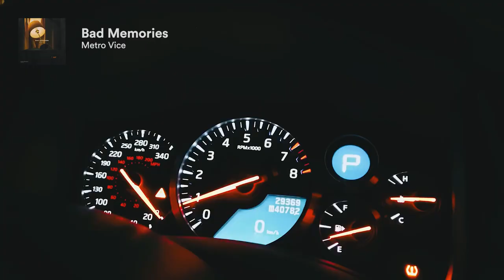Bad Memories - Metro Vice | No Copyright Music | YouTube audio Library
Channel Link's

[ Note: Photos, music & video footages  Which I have used in my Video is copyrighted to the respective copyright owner and I am using the pictures only for educational purposes only and if someone has any type of copyright issue related to these photos, before giving any type of copyright or community guideline strike, please mail me with proper proof then, I will remove the video.

Tags -
RFM-NCM
Background Music
Free Music
Instrumental Music
Music For Background
Music Library
Uncopyrighted Music
Silhouette
SKIRK
Dance Music
Electronic Music
Bright Music
House Music
EDM
Progressive House
Music
MP3

NCS
NoCopyrightSounds
No Copyright Sounds
No Copyright
Free Music
NCS Music
Free NCS music
Best NCS,Copyright Free
Copyright Free Music
Raptures
Moav
Me Times Two NCS
Royalty Free Music
2022
Future Bass
NCS Genre
NCS Circle
royalty free music raptures me times two

Free Music
Free Copyright Music
Download Music
Song for YouTube
Audio for YouTube
Audio for Videos
Audio Library
Royalty Free
Hiracutch
Infinito
nfinito by Hiracutch
Hiracutch music

Music
Vlog
Free
CopyrightVlog
MusicVlog
No Copyright
No Copyright music
Background music
Audio Library
Royalty Free Music
Free music
No Copyright